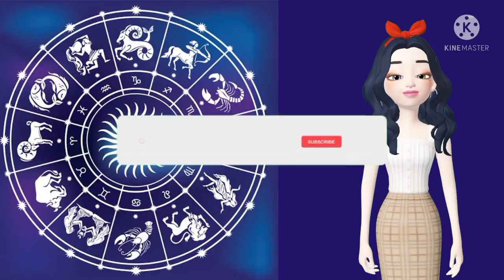Daily Horoscope 17 November, 2021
horoscope 16 november 2021
horoscope today
horoscope by date of birth
horoscope signs
horoscope taurus
horoscope dates
horoscope vogue
horoscope by globe and mail
horoscope leo today
horoscope aquarius
horoscope astrology
horoscope aries
horoscope app
horoscope august
horoscope aquarius 2021
horoscope according to date of birth
horoscope august 2021
a horoscope sign
a horoscope today
a horoscope reading
a horoscope what's that kimmie meaning
a horoscope writer
a horoscope app
a horoscope game
a horoscope definition
horoscope birth chart
horoscope by name
horoscope birthday
horoscope birthday today
horoscope by date of birth in bengali
horoscope by month
horoscope b effect
cardi b horoscope
b name horoscope
b letter horoscope
cardi b horoscope sign
b word horoscope
b name horoscope in hindi
cardi b horoscope chart
horoscope compatibility
horoscope cancer
horoscope capricorn
horoscope chart
horoscope calendar
horoscope cafe
c name horoscope
t&c horoscopes
c letter horoscope
c rajagopalachari horoscope
sundar c horoscope
c ronaldo horoscope
melanie c horoscope
cell c horoscope
horoscope daily
horoscope du jour
horoscope dates and signs
horoscope definition
horoscope december
horoscope date of birth
horoscope dates 2021
horoscope d'aujourd'hui
horoscope d'hier
horoscope d'après demain
horoscope d'aujourd'hui poisson
horoscope d'aujourd'hui lion
horoscope d'aujourd'hui cancer
horoscope d'aujourd'hui taureau
horoscope d'aujourd'hui capricorne
horoscope elle
horoscope elements
horoscope english
horoscope explorer
horoscope emojis
horoscope evozen
horoscope earth signs
horoscope en francais
e horoscope today
e horoscope matching
e horoscope in tamil
e horoscope in hindi
e horoscope free
horoscope eastrolog
horoscope of cancer
esakal horoscope
horoscope for cancer
horoscope for libra
horoscope for tomorrow
horoscope for sagittarius
horoscope for aquarius
horoscope for cancer today
sf horoscope
horoscope free
f name horoscope
f letter horoscope
f scott fitzgerald horoscope
pisces horoscope f
capricorn horoscope f
horoscope gemini
horoscope ganesha
horoscope generator
horoscope gemini 2021
horoscope globe and mail
horoscope gemini tomorrow
horoscope gemini september 2021
horoscope generator tamil
horoscope g string
g name horoscope
g eazy horoscope
g dragon horoscope
g letter horoscope
polo g horoscope
becky g horoscope
g nicols horoscope
horoscope hindustan times
horoscope hindi
horoscope houses
horoscope huffington
horoscope hub
horoscope hindi meaning
horoscope hosur online
horoscope hindu
horoscope in telugu
horoscope in marathi
horoscope in kannada
horoscope in english
horoscope junkie
horoscope january
horoscope junkie daily
horoscope jeff prince
horoscope july 2021
horoscope jewelry
horoscope junkie monthly
j horoscope sign
horoscopes j cainer
j name horoscope
j cole horoscope
j letter horoscope
j krishnamurti horoscope
j jayalalitha horoscope
j hope horoscope
horoscope kundali
horoscope kannada
horoscope kundli matching
horoscope kumbh rashi
horoscope kerala
horoscope kannada meaning
horoscope kattam
horoscope kanya rashi
horoscope ka matlab
k name horoscope
k letter horoscope
kim k horoscope
k word horoscope
k name horoscope in hindi
k alphabet horoscope
k p horoscope
horoscope love
horoscope libra
horoscope lucky numbers
horoscope libra 2021
horoscope love match
horoscope love calculator
horoscope leo 2021
l horoscope du jour
l'horoscope de demain
l'horoscope de christine haas
l'horoscope chinois
l'horoscope de rob brezsny
l'horoscope en arabe
l'horoscope la fontaine
l'horoscope de la semaine
horoscope matching
horoscope meaning
horoscope months
horoscope meaning in hindi
horoscope malayalam
horoscope meaning in tamil
horoscope matching tamil
m horoscope sign emoji
m horoscope cancer
horoscope m tarot
horoscope m orr
m name horoscope
m.daily horoscope
horoscope november
horoscope next week
horoscope names
horoscope necklace
horoscope national post
horoscope nz
horoscope natal chart
horoscope names in english
n horoscope sign
in horoscope
in horoscope match making
in horoscope first house is for what
n horoscope cancer
n horoscope app
horoscope n name
horoscope october
horoscope of today
horoscope online
horoscope october 2021
horoscope of the day
horoscope of scorpio
horoscope of cancer today
horoscope of libra today
o panneerselvam horoscope
steve o horoscope
o magazine horoscope
o positive horoscope
o name horoscope
leo horoscope
horoscope pisces
horoscope prokerala
horoscope prediction
horoscope pisces 2021
horoscope personality
horoscope pisces september 2021
horoscope poisson
horoscope pronunciation
p name horoscope
p khurana horoscope 2020
p letter horoscope
p chidambaram horoscope
p khurana horoscope today
p alphabet horoscope
p word  signs dates
horoscope   october 2021